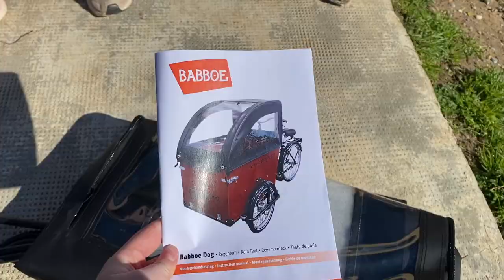JE PARS EN PROMENADE À VÉLO AVEC MES CHIENS !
Hello les copains, aujourd'hui je vous emmène avec nous dans notre promenade à vélo ! C'est un vélo assez spécial puisqu'il peut accueillir des chiens ou des enfants à l'avant ! D'ailleurs, je crois que mes chiens ont bien aimé cette petite balade 🤗